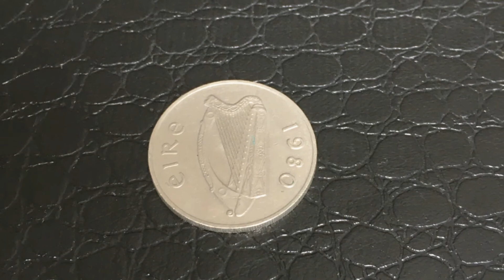Ireland 10 pence 1980 - Éire